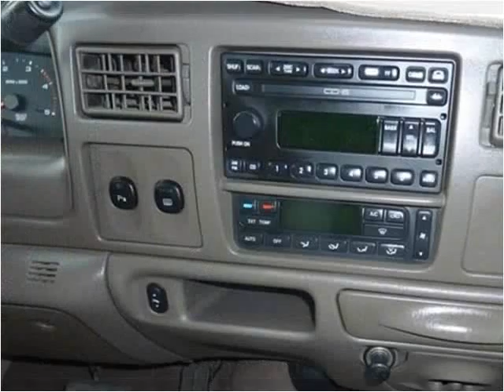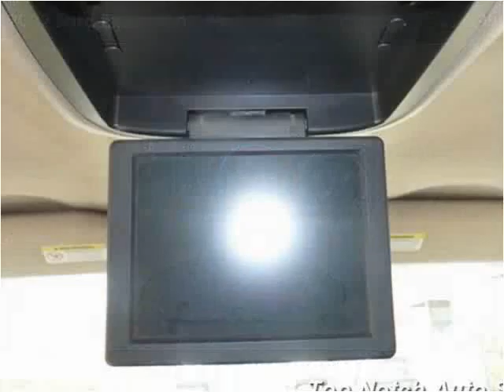2002 Ford Excursion Used Cars Temecula CA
This 2002 Ford Excursion is available from Top Notch Auto Sales.